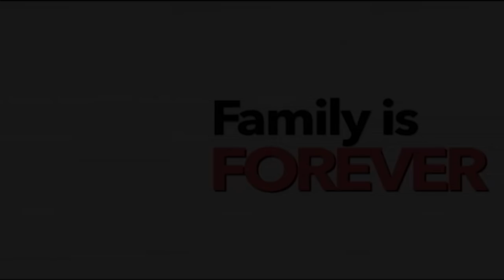Tin and Kyle | 'Three Words To Forever' | Kathryn Bernardo, Tommy Esguerra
Kathryn Bernardo and Tommy Esguerra will give life to Tin and Kyle, respectively, in the upcoming Cathy Garcia-Molina film ThreeWordsToForever.

The family film will be out in cinemas starting Nov. 28!